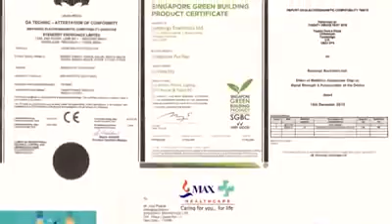Envirochip Mobile pe jarur lagaye.. kyu?? || Dekhe video || Envirochip 1 👆👆👆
samirmodiazadiplan2​.0